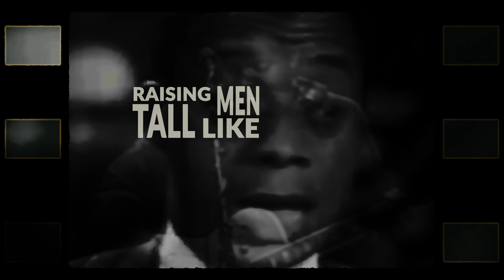Beant - Gallows (Lyric Video)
Gallows by Beant, produced by Saint Loup.

Video by:  OX-BOY